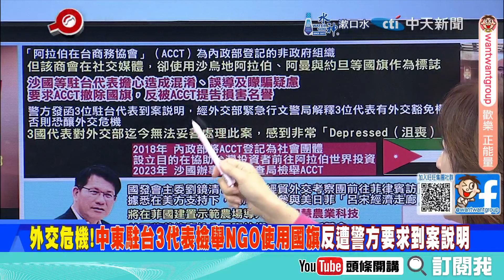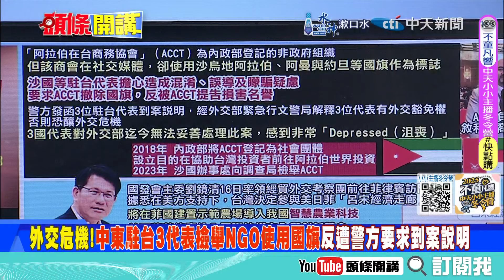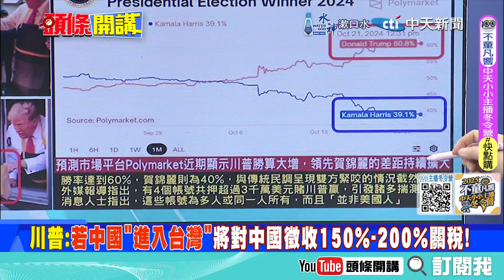外交危機!中東駐台3代表檢舉ACCT反挨告 | 蔡正元:可能是民進黨外圍組織才這麼囂張!【頭條開講】完整版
【頭條開講 LIVE】溫言說過了!習近平抽出大棒囉!視察東風26!劍指美航母船團?美軍荒島求生記?加速重啟二戰機場!金磚登場中印再碰撞! 20241021完整版 ‪@頭條開講HeadlinesTalk‬

退役少將 栗正傑、前立法委員 蔡正元、文化大學教授

請鎖定《頭條開講》YouTube頻道/每週一至週五20:00-22:00